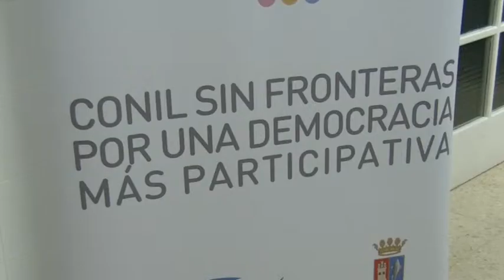8NOTICIAS JANDA - 25NOV2016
La próxima semana, las asambleas de votaciones para los presupuestos participativos de Conil continúan en el extrarradio y en el campo.